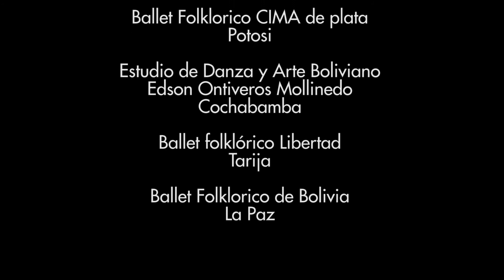DÍA DE LA CUECA BOLIVIANA (Cada primer domingo de Octubre)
RITMOS FOLKLORICOS :

Sicureada - Oruro
Diablada - Oruro
Tinku - Potosí
Taquirari - Beni
Chacarera - Tarija - argentina
Samba - Tarija
Tonada - Tupiza, Tarija
Pujllay - Chuquisaca
Kalampeo - Cochabamba
Huayño - Cochabamba
Cacharpalla - Tarija
Macheteros - Beni
Tobas - Chaco Boliviano -la paz -  Oruro
Pujllay - Chuquisaca
Salay - Cochabamba
Antawara - Cochabamba

Alaxpacha
Aldana
Alejandro Cámara
Amaru
Amerfolk
Ana María
Anata Bolivia
Ancestro
Ande Sur
Andino
Antawara
Aquí Bolivia
Aria
Arraigo
Arumara
Aruma de Bolivia
Arumi
Assai (Oruro)
Aullagas
Awatiñas
Aymara
Ayopayamanta
Ayra
Basilia Torrico
Bonanza_(grupo)
Bonny Alberto Terán
Brisa
Calicanto
Canarios del Chaco (Tarija)
Canela
Cantar'es Bolivia
Canto Sur
Chacaltaya
Chilajatun
Dalmiro Cuellar (Tarija)
Dúo Sentimiento
Eddy Navia
Enclave
Encuentro
Enriqueta Ulloa (Tarija)
Ernesto Cavour
Esther Marisol (Tarija)
Fidel Torrico
Fortaleza
Fruto del Ande
Fusión Andes
Grito Aymara
Grupo Semilla
Grupo Tiempo
Grupo Wasiñan
Hermanos Candia
Hiru Hicho
Horizontes
Huascar Aparicio (Sucre - Tarija)
Huaycheños
Huayna Wila
Huella
Hugo Barrancos
Humberto Leytón - Tupiza
Illa
Illiaque Bolivia
Illimani
Inka Pacha
Inka Wara
Inkallajta
Inti Bolivia
Inti Illimani
Intiwara
Jacha Jawiras
Los Jach'a Mallku
Jaime Jurado
Jeny Cárdenas
José Zapata
Jumataqui
Jupha
Kachas
Kala Marka
Los Kjarkas
Kjashwa
Kollamarca
Kory Huayras
Khuyay
Las Balas Que Vendrán (LBQV)
Llajtamayu
Llajtaymanta
Llajuas
Llapaku
Llegas
Los Andariegos - Tupiza
Los Artesanos
Los Brillantes
Los Caminantes
Los Chaskas
Los Jairas
Los Jayas
Los Masis
Los Payas
Los Pucara
Los Ruphay (Cochabamba)
Luis Carrión
Luis Rico
Luisa Molina
Luz del Ande
Luzmila Carpio
Mallku de los Andes
Mara
María Juana
Miriam López
Munay
Nancy Pomier
Nardi Barron
Negro Palma (Tarija)
Norte Potosí
Nostalgia
Nueva Expresión
Nuevas Raíces
Ollantay
Orlando Pozo
Pachamama
Paja Brava
Palala Ahicito - Tupiza
Pasión Andina
Patxi
Pepe Murillo
Phaway
Por Siempre Mayas
Prendados
Proyección (grupo folclórico)
Q'alacaya
Qolqe Tikas
Quiabaya
Rafael Arias
Raúl Shaw Moreno
Raymi Bolivia
Renovación Wara
Renovación
Rijchariy
Río Bravo
Roxana Piza
Rolando Encinas
Rumillajta
RunaKay Bolivia
Ruphay
Sacambaya
Sajama Fusión
Sapahaqui
Saúl Callejas Oropeza
Savia Andina
Savia Nueva
Sayanta
Sexteto Viento
Siempre Mayas
Sin Fronteras
Sin Límites
Sobrevigencia
Sonq'onway
Sukay
Sumawa de Bolivia
Sumaya Andina
Suri
Taquipayas
Taquipayas Kayku
Taricanto (Tarija)
Taypi k'ala
Thempo
Tierra Nueva
T'ikas Wayra
Tola Claudio (Tarija)
Tradición
Trío oriental
Tukuypaj
Tupay
Tusuy Tusuy
Uyari
V-Wenn
Valeno
Vendaval
Véronica Pérez
Viento Andino
Voces Morenas
Waliki
Walter Aguilar
Wara
Wilani
Yalo Cuellar
Yanapakuna
Yara
Yareta
Yawar Masis
Yuras
Yuri Ortuño
Zulma Yugar